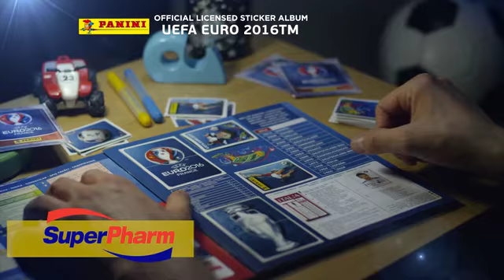UEFA EURO 2016 - Official Licensed Sticker Album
The UEFA Euro 2016 collection is the tenth album released by Panini on the major football continental competition, and is a candidate to be a milestone among football - themed collections: an invaluable guide that will help collectors and fans to always have at hand information, trivia and details critical to enjoy all the excitement of the European Championship.

"Panini’s UEFA Euro 2016TM France" has several new features compared to previous editions. For a start, each of the 6 groups of the first stage are introduced by a double page spread with the federation emblems, a sticker portraying a group celebration and team data (name of the federation, social media handles and statistics on previous Euro championship participations). Featured on the double pages dedicated to each national team are 20 half- figure stickers complete with personal data of every footballer. Also featured for the first time within the album are image strips with pictures of the fans and pictures of the major landmarks and monuments of each nation.

Among the new content introduced in this edition of the collection are the double pages featuring the regular line-ups ("Starting XI") of the 24 national teams depicted in action: the "top player" from each team on a full-figure sticker, the other 10 players featured in pairs on split stickers. The album also contains a reference to the team formation.

Completing the collection, a series of special stickers including the logo of UEFA Euro 2016, the trophy and the official ball (adidas "Beau Jeu"). Other special content are the calendar pages, cities and venues, an overview of the history of the Euro championship finals, summarized through vintage images, and a page about the championship records.

One of the features of the album, due to the increasing number of participants to the competition, is the presence of 5 national teams making their debut in the European Championship finals (Albania, Iceland, Northern Ireland, Wales and Slovakia). In addition to that, the comebacks of Hungary - absent from UEFA Euro since 1972 - and Austria, who had attended only once in 2008 as host nation. The United Kingdom is represented almost in its entirety, its only national team absent being Scotland.

A few more titbits on the team uniforms: after 20 years (the last time was on the UEFA Euro 1996 album) England is featured on stickers wearing the official jerseys; Germany, with their 12th appearance in the final stages of the competition, is the only national team consistantly featured within Panini’s European Championship collections. After conquering the World Cup at Brazil 2014, the German players' shirts now feature the badge "FIFA World Champions 2014".